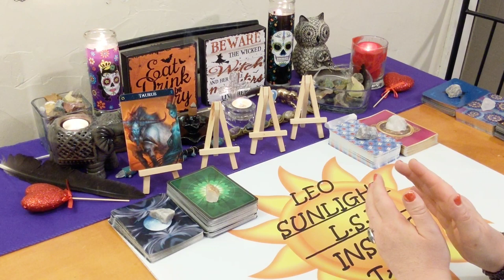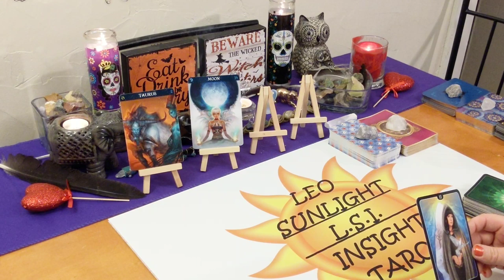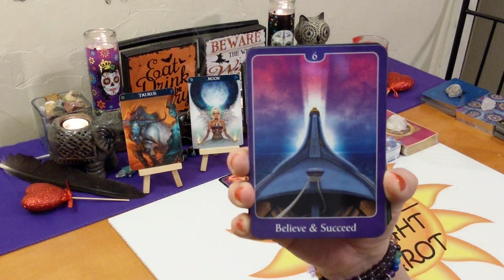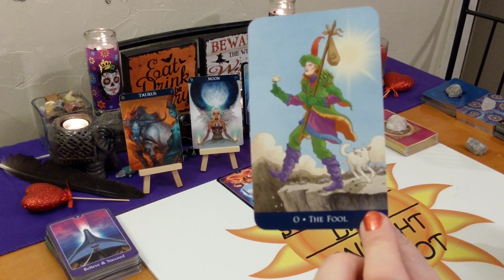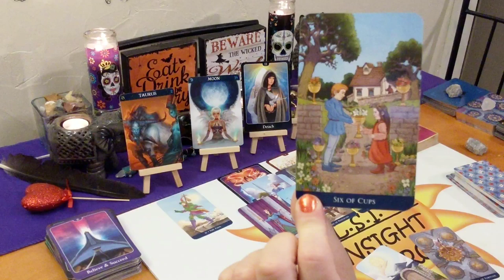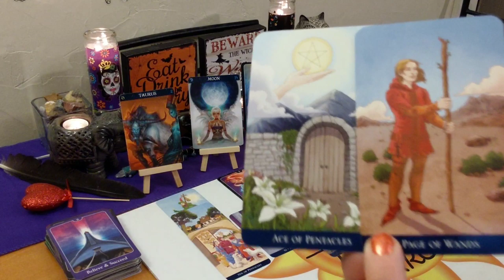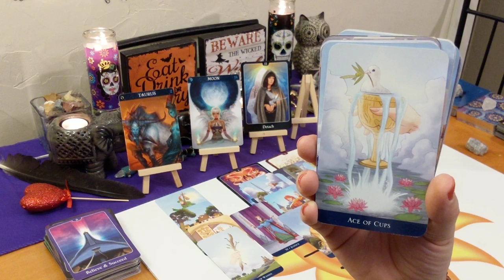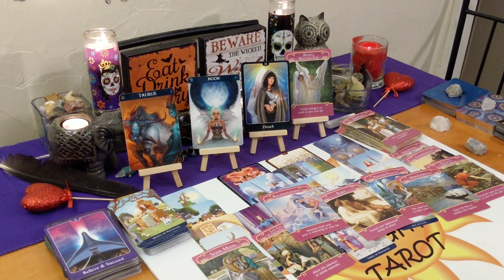♉Taurus Love Connection Reading♉ Soulmate Love, Truth, Stability & Hot Passion! 🔥💖October 2019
This reading is for Taurus in your sun, moon, rising or Venus. Click the settings icon above ^ if you would like to speed up this reading, next to the cc button.

Any tips or donations to keep my channel running are very much greatly appreciated. As this does take my time and energy to do these free readings for you. Any amount is not too small! Please select the family & friend option, thank you Thank you to those who have donated!